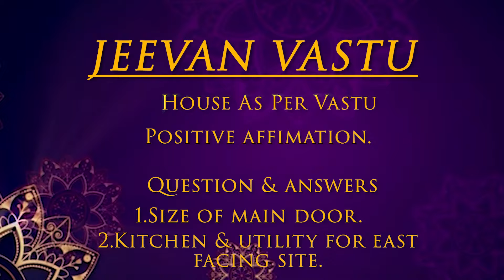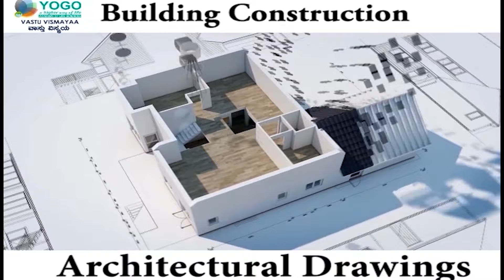Vastu | JEEVAN VASTU | House As Per Vastu | Positive Affimation | Question And Answers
ಜೀವನ್ ವಾಸ್ತು.

ವಾಸ್ತುವಿನ ಪ್ರಕಾರ ಮನೆ -ಭಾಗ - 40
ಸಕಾರಾತ್ಮಕ ಸ೦ಕಲ್ಪ.

1. ಮುಖ್ಯ ದ್ವಾರದ ಅಳತೆ.
2. ಪೂರ್ವ ದಿಕ್ಕಿನ ಸೈಟ್ ನಲ್ಲಿ ಅಡುಗೆ ಮತ್ತು ಯುಟಿಲಿಟಿ.